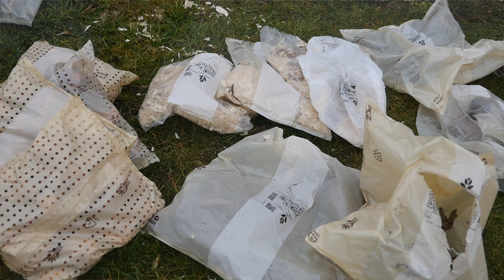Les bulbes à Floraison d'été dans son Jardin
Des fleurs magnifiques dans son jardin, découvre tout un assortiment de bulbes et de fleurs d'été, en seconde partie de vidéo je vous explique comment planter vos bulbes dans le jardin.

Si vous êtes nouveaux ici, n'hésitez pas à découvrir mes autres vidéos
afin d'apprendre les étapes simples pour avancer et créer votre jardin naturel.

Découvrez les autres vidéos thématiques sur les végétaux et leurs plantations ainsi que le monde de l'apiculture.